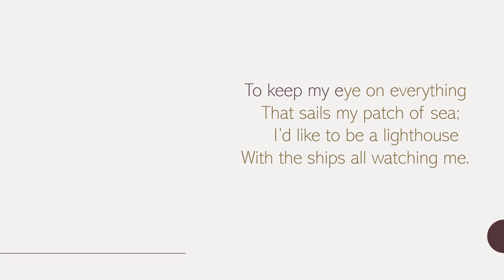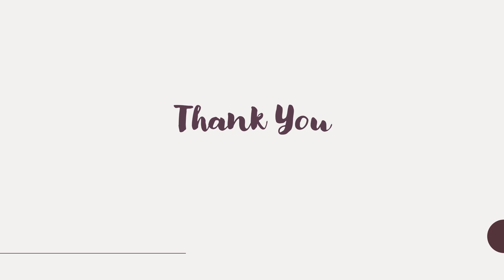14. I'd like to be a Lighthouse | Std-3rd | English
A lighthouse is a tall tower or building, located near sea bed.